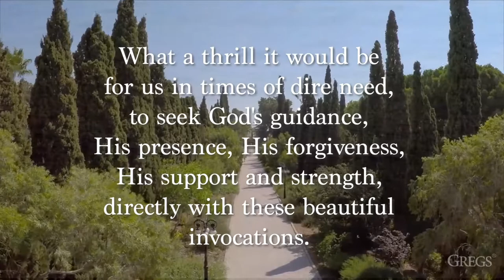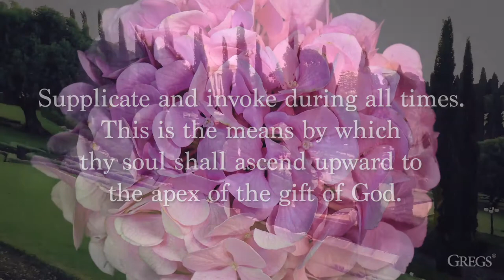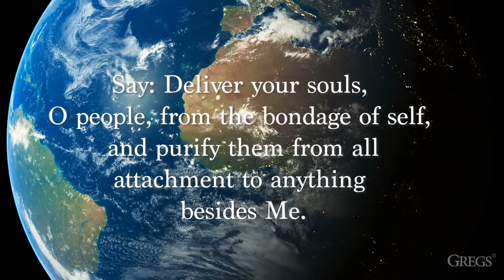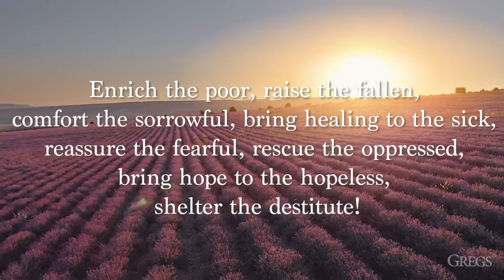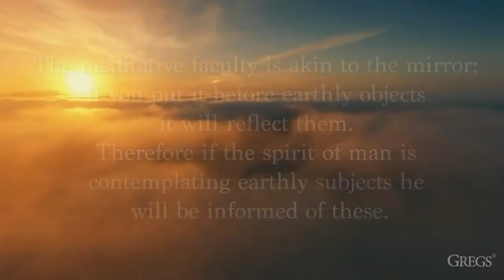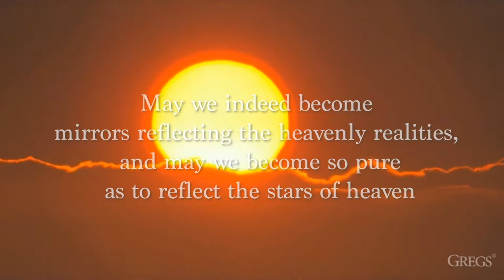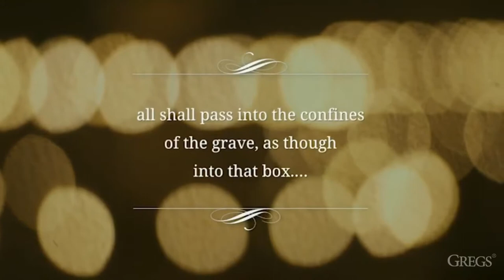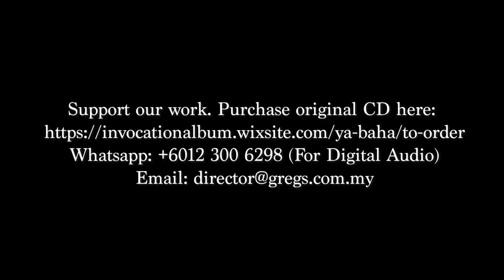Yá Bahá'u'l-Abhá – An invocation - Life's Journey (Meditation - Affirmation) UPLIFTING SOULFUL MUSIC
Yá Bahá'u'l-Abhá – This is an invocation.  It means "O Glory of the All-Glorious."  and "Yá `Aliyyu'l-'Ala" means "O Exalted of the Most Exalted One."

Says “What a thrill it would be for us in times of dire need, to seek God's guidance, His presence, His forgiveness, His support and strength, directly with these beautiful invocations.

The shout of “Ya Baha’u’l-Abha!” in this day of its birth is more profitable unto thee than all knowledge of the sciences and all the wealth of the earth. It is the rhythm of progress, the chord of creation, and the melody of eternity… -unquote.

Digital MP3 , Track 1 @ USD9.90
All tracks @ USD 29.90